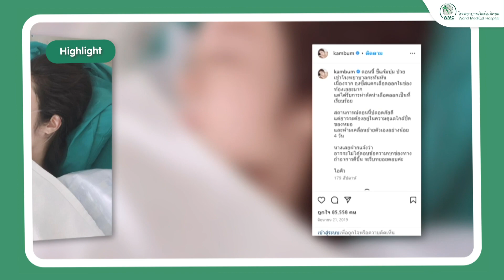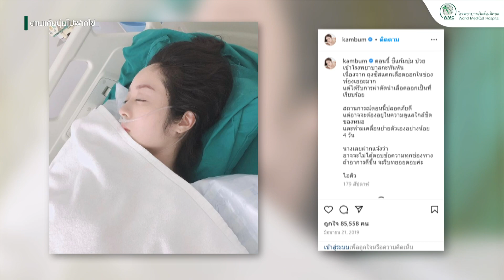ฝากไข่ ลดเสี่ยง เมื่อพร้อมมีลูก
🥚🥚 แก้มบุ๋ม -ปรียาดา แชร์ประสบการณ์และจุดเปลี่ยนที่ตัดสินใจ "ฝากไข่" เพื่อลดความเสี่ยงในการมีลูกในอนาคต ค้นหาคำตอบได้ที่คลิปนี้

ฝากไข่ เหมาะกับใคร
 ผู้หญิงทุกคนที่วางแผนมีบุตรในอนาคต ปัจจุบันยังไม่พร้อมมีบุตร
 ต้องการลดความเสี่ยง เรื่องโครโมโซมผิดปกติ
 ครอบครัวมีประวัติหมดประจำเดือนเร็ว หรือมีความเสี่ยงที่ทำให้รังไข่เสื่อมไว
 มีโรคที่ต้องได้รับยาเคมีบำบัดหรือฉายแสง
 เคยได้รับการผ่าตัดซีสต์ที่รังไข่
👶  บริการของศูนย์ผู้มีบุตรยาก เวิลด์เมดิคอล
▪ โปรแกรม ฉีดเชื้ออสุจิเข้าสู่โพรงมดลูก (IUI) คลิก
▪ โปรแกรม การย้ายตัวอ่อนรอบแช่แข็ง คลิก
▪ โปรแกรม การย้ายตัวอ่อนรอบสด คลิก
ศูนย์ผู้มีบุตรยาก เวิลด์เมดิคอล ชั้น 4 โรงพยาบาลเวิลด์เมดิคอล ( WMC )